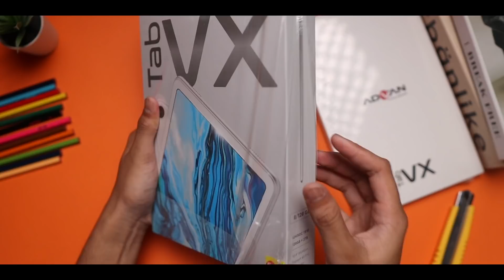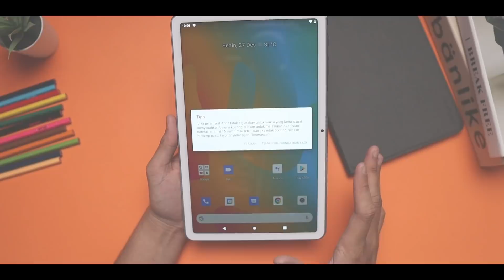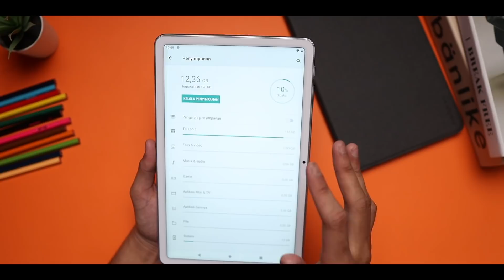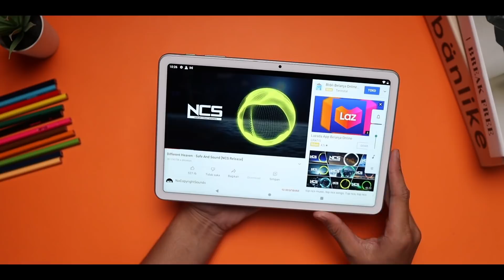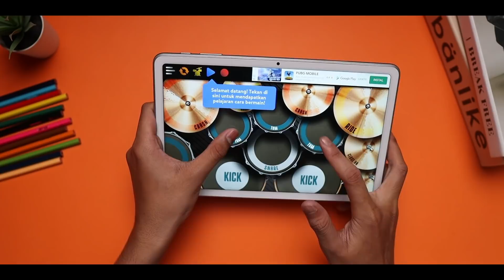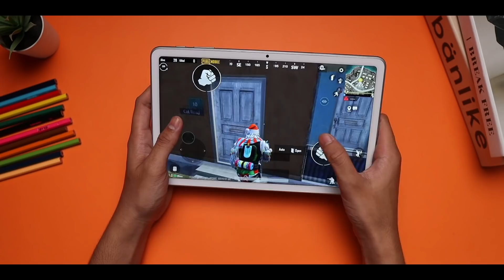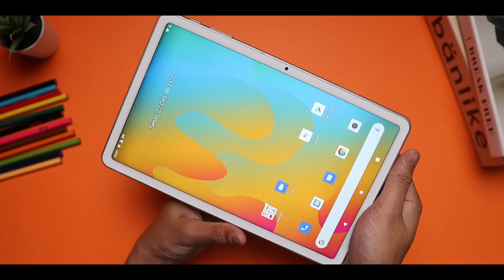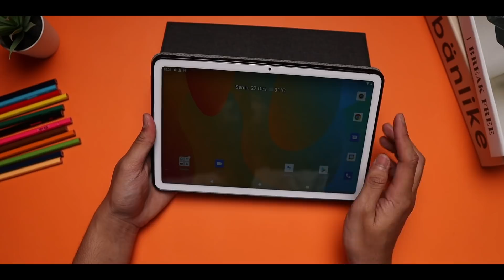RACUN DARI ADVAN!! | UNBOXING ADVAN TAB VX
Ulah apa lagi dari advan?